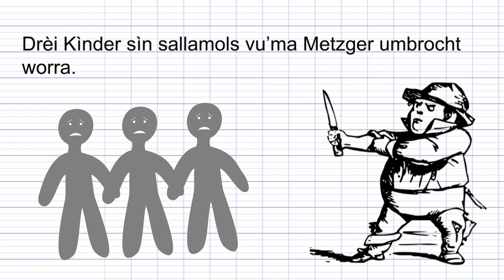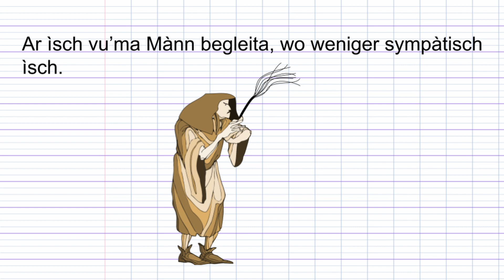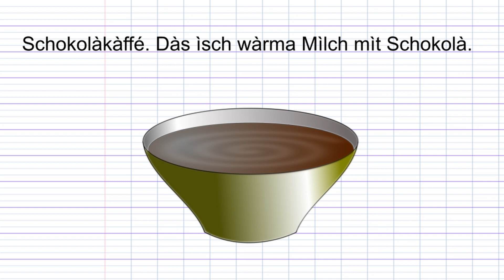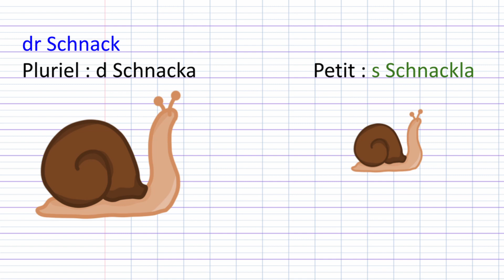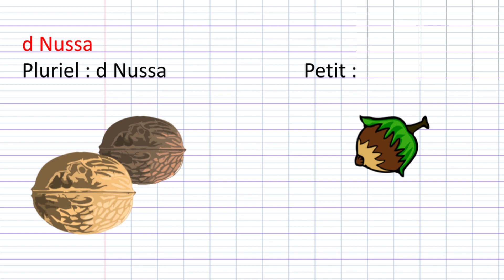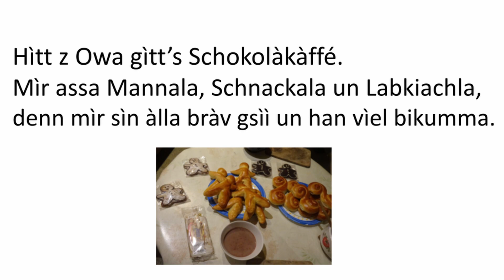Cours d’alsacien - 23 - Sànti Klàuis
Cours d’alsacien, de la région de Mulhouse. La Saint Nicolas.